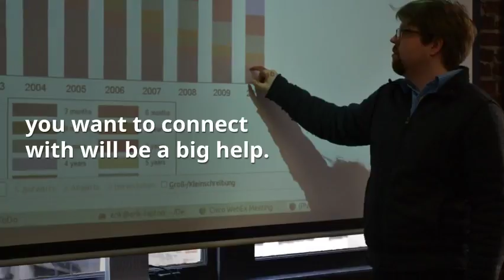How To Discover The Right Buyers For LinkedIn Marketing (Lnkedin)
We’re going to talk about VIP/Lead Personas. It’s how you get a clear vision into who you have to connect with in order to make your dreams a reality.

Essentially, we’re doing all this LinkedIn stuff for one reason: to  make our life situations better in some way. And the secret to an improved life has always been the right people. It's people that help us grow, get promoted and generally move up.

I know this from experience. As I shared in the last post when I was living in a roach motel and needed to improve my life, getting around the right people is what made all the difference.

So--give yourself a pat on the back--getting clear on understanding the people you want to connect with, will help you tackle the hardest part of this process in advance.

Understanding Your Ideal Lead or Potential Customer
Answering the following questions will help you understand your best VIP or Lead, for the purpose for connecting on LinkedIn and beyond.

Remember, not all questions will matter for every person or business. Answer those that are most relevant for your situation and target market.

Another point: The purpose of answering these questions is to develop the best generalization of your target person possible. As Google Primer recently put it,

Personas are fictional profiles that represent groups of similar people in a target audience. They can help you figure out how to reach people on a more personal level, while delivering the right messages, offers, and products at the right time.
Demographics?
Is this person college-educated? Are they typically experienced in the role? How many years have they had in their role? Are they typically married? Are they typically single? And what sort of companies do they tend to work for?
Mannerism And Buzzwords?
What sort of personal quirks and qualities set them apart? Are there certain kinds of conversations they’ll regularly engage in? Are these people typically cynical? Do they like dressing up or dressing down for meetings?
Job Title And Seniority Level?
Depending on your individual goals for connecting, you’ll be targeting different sorts of people.

In my work, I’m sticking to the following levels: CXO or C-Level Execs, VP or Vice Presidents, and Directors. Directors, by the way, are traditionally the best group to target, driving up to 70 percent of LinkedIn deals.

Directors are also going to be your best bet for finding an “in” at any company because they are generally easier to reach than a vice president or C-level executive (CMO, CEO, etc.), however they still hold decision-making power.

Ask, “Which role oversees the sorts of work I’d like to do?”

Business Goals?
Last year, I’d worked with a video marketer who believed his greatest point of differentiation was understanding the business goals of marketing executives, his target customers. In his mind, other businesses in the video service world showed a lack of understanding when it came to customer business goals by

-Failing to listen
-Failing to express experience worth trusting
-Failing to understand a marketing department’s vision
-Failing to see themselves as a piece of a larger marketing strategy

Avoid this pitfall by writing up a few business goals your target lead has in mind. If you can, draw up their possible primary and secondary business goals.
What Do They Most Value About The Product/ Service You Offer/ Work You Do?
Another way to come at this is to ask how you help your desired VIP or lead.

What Experience Are They Looking For When Deciding To Buy Your Product?
Remember that similar products for similar uses might demand different buying experiences depending on the target customer.

For example, while individual marketers are accustomed to purchasing software online directly from the pricing table on a website, without talking to a single salesperson; a Director of Marketing at a large company purchasing software tends to expect a phone conversation with a salesperson in order to get a specific demo and quote reflecting her department’s needs.
Having Difficulty Answering These Questions?
The easiest way to get answers to these questions  is to start connecting with these people. There are simple ways you can do that. You can try and call these people up on the phone, God forbid, and you can reach out via LinkedIn (as I’m helping you do). You might also check out forums that these people tend to frequent.

Just make sure you have something to go off of. You don’t want your imagination serving as  100 percent of your source material.